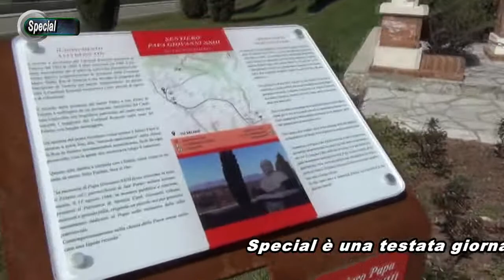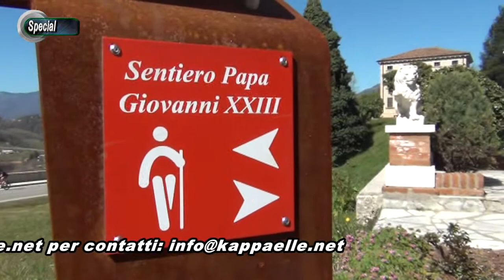A San Pietro di Feletto il sentiero del Papa buono